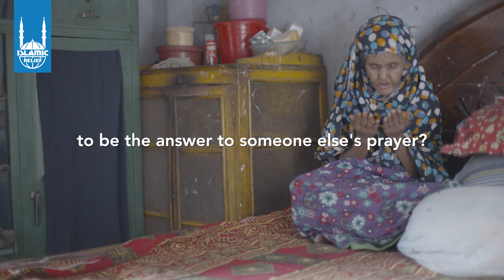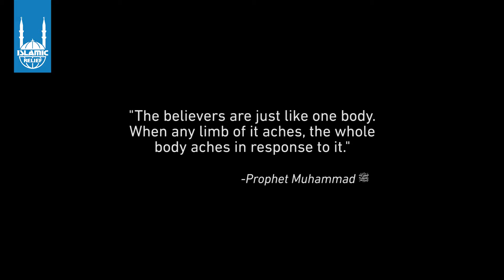We Are One ft. Imam Omar Suleiman | Ramadan 2021 | Islamic Relief Canada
You can make a difference ➡️ A beautiful reminder from Shaykh Omar Suleiman how we can each be a vehicle of Allah's mercy to a person in need. "Surely with difficulty is ease.” (94:5). Every day we see the truth of this, and all because of your generous support! We believe in the power of love. We believe all lives are sacred. We believe we are one.

This Ramadan, don’t stop feeling. Channel your sadness into action, and help us respond as one body to those who are desperately in need.